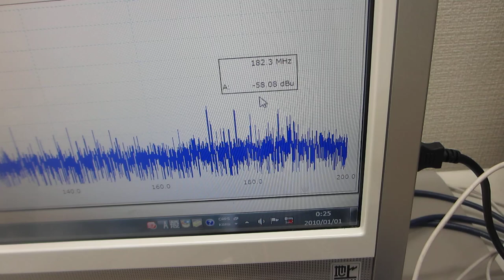樹脂容器を利用した、メガヘルツの超音波システムーー超音波発振制御技術の応用ーー（超音波システム研究所）